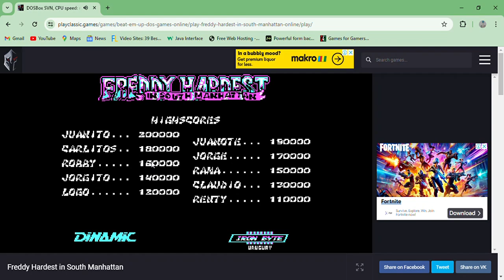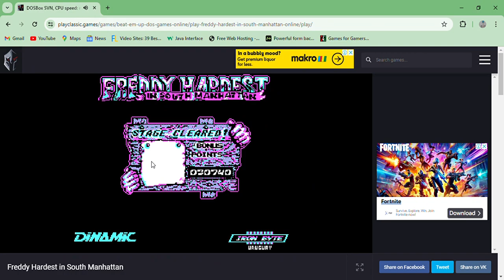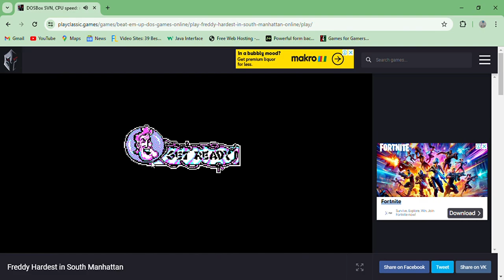Freddy Hardest In South Manhattan - gameplay DOS Vigilante Beat em up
This is one of the most difficult beat em up games ever made.